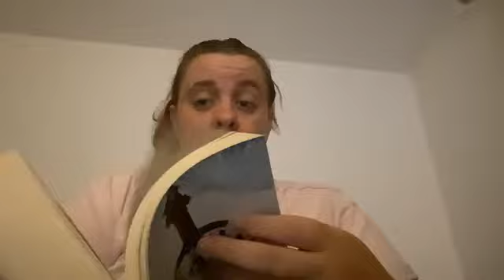Weekly Reading Vlog - August Week 3